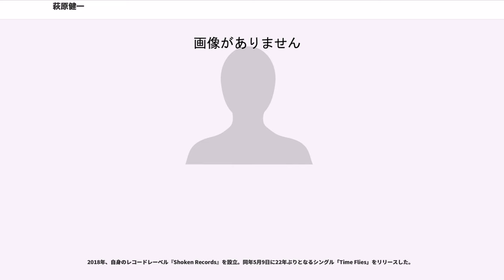萩原健一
萩原 健一（はぎわら けんいち、1950年7月26日 - ）は、日本の俳優・歌手。ニックネームは「ショーケン」。由来はデビュー前の不良仲間、ダイケン、チューケン、ショーケンから。元ザ・テンプターズ、PYGのリード・ボーカル （PYGは沢田研二とのツイン・ボーカル）。血液型はO型。所属事務所はKR株式会社（2016年8月よりオスカープロモーションと業務提携）。埼玉県北足立郡与野町（現：さいたま市中央区）出身。

鮮魚店に非嫡出子として生まれる。本名は萩原敬三（はぎわら・けいぞう）。東京都荒川区の聖橋中学校・高等学校（現在は廃校）在学中、埼玉県大宮市でスカウトされ、ザ・スパイダースの弟分バンド、ザ・テンプターズのヴォーカリストとして、17歳だった1967年「忘れ得ぬ君」でデビュー。翌1968年には「エメラルドの伝説」、「神様お願い!」、「おかあさん」（コーラス・ハーモニカ担当）など、次々と大ヒット曲を飛ばして人気を得る。テンプターズはショーケン自身が述懐しているところによれば、デビュー前はブルース・バンドだった。中川三郎ディスコティークの出演バンドだったこともある。「今日を生きよう」は、グラス・ルーツがイタリアのミュージシャンの曲をカバーし、さらにその曲をテンプターズがカバーしたものである。また、テンプターズはローリング・ストーンズの影響を受けていた。「神様お願い」はメンバーの松崎由治作詞・作曲のオリジナル曲であり、ストーンズから受けた影響が出ている。

1970年に解散後は井上堯之、大野克夫、沢田研二、岸部一徳、大口広司らでPYG（ピッグ）を結成する。各種ロックフェスティバルやテレビ出演などもこなしたが、音楽活動よりも映画監督を志すようになる。

1972年に製作された松竹映画『約束』の製作現場に、助監督として参加。しかし元の主演俳優が降板してしまったことを受けて、代役に抜擢される。

『約束』での岸惠子との共演は高い評価を得、これを機にPYGの活動を続けながら俳優へと本格的に転身。TVドラマ『太陽にほえろ!』の初代新人刑事＝マカロニ役でその人気を決定付ける。

1972年12月をもって音楽活動を停止（これによりPYGは事実上解散）。1974年には神代辰巳 とのコンビによる映画『青春の蹉跌』でキネマ旬報の最優秀主演男優賞を受賞。続いて日本テレビ系のテレビドラマ『傷だらけの天使』、倉本聰脚本の『前略おふくろ様』と連続してドラマ作品に主演した。

1975年には初のソロアルバム『惚れた』をリリース。これをもって音楽活動を再開し、「お前に惚れた」「大阪で生まれた女」、柳ジョージ&レイニーウッドがバックを担当したライヴ盤『熱狂雷舞』を発表。また同年モデルの小泉一十三と結婚し女児をもうけるが3年で離婚している。

俳優としても脚本家・橋本忍の指名を受けての松竹映画『八つ墓村』（1977年）や黒澤明の『影武者』（1980年）などに出演。誘拐犯を演じた『誘拐報道』（1982年/モントリオール世界映画祭審査員賞）、作家・連城三紀彦が萩原をモデルにしたという直木賞作品を自身で演じた『恋文』（1985年/日本アカデミー賞優秀男優賞）などに出演した。

1980年にいしだあゆみと結婚、1984年に離婚発表。入籍については、萩原は2008年に自叙伝『ショーケン』のなかで、未入籍で事実婚の状態であった旨を告白している。しかし、『週刊新潮』2008年4月3日号では『「ショーケン自伝」いしだあゆみと「未入籍」はウソだった』と記事で報じている。

1983年1月インドはカルカッタでチャリティコンサートを行う。同年4月20日、大麻不法所持にて逮捕され、懲役1年、執行猶予3年の有罪判決となり、1年間に渡って全ての活動停止を余儀なくされた。復帰後も俳優業と平行して音楽活動を行い「愚か者よ」等のヒット曲を出す。

1984年、飲酒運転で人身事故を起こし、業務上過失傷害罪で逮捕された。1985年11月には、女優倍賞美津子との2ショット写真を週刊誌に撮られて激昂。カメラマンと編集者に暴行し、書類送検された。

1990年以降、音楽製作とは距離を置き俳優業をメインに活動を行うようになる。サントリーモルツのCMや東芝日曜劇場『課長サンの厄年』、山口智子、室井滋と共演した『居酒屋ゆうれい』（1994年/報知映画賞・...